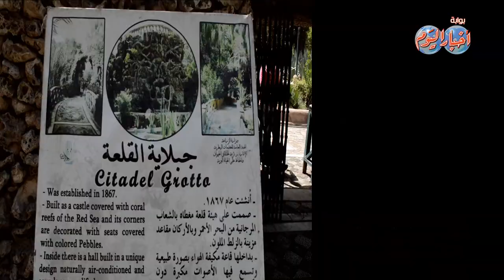الجبلاية الملكية بحديقة الحيوان بالجيزة أسطورة تاريخية على شكل قاع البحر